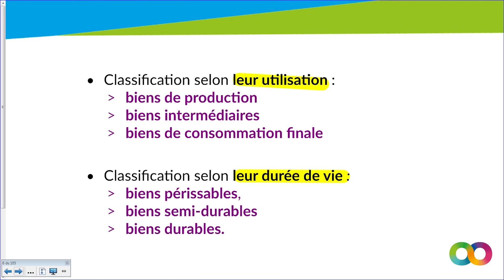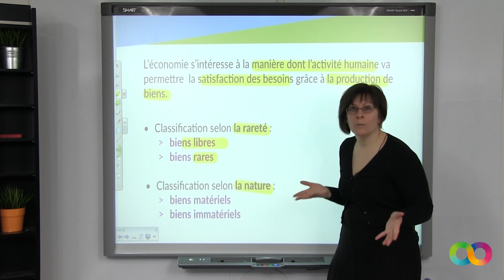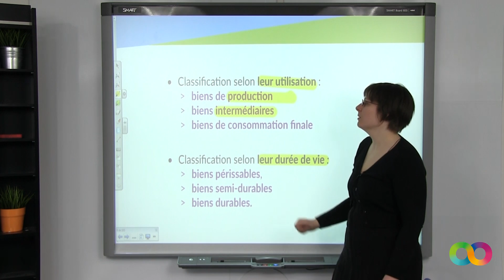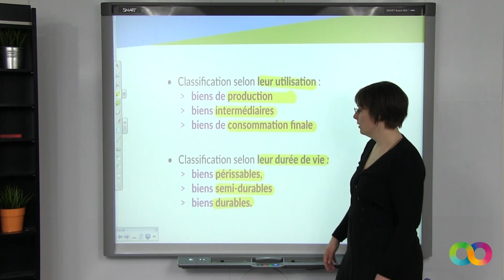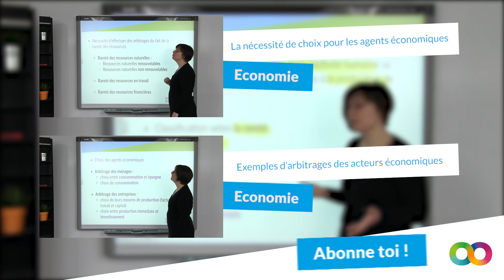La satisfaction des besoins par des biens - Economie Lycée - digiSchool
Dans cette vidéo notre professeur d'Economie vous présente le premier chapitre d'Economie sur la production, la répartition et les dépenses. Dans la seconde de ce chapitre vous aborderez les différentes caractéristiques des biens. Vous verrez ainsi les classification de rareté, de nature, d'utilisation ou de durée de vie.

➽ Découvre la suite du chapitre sur la notion de choix pour les agents économiques :